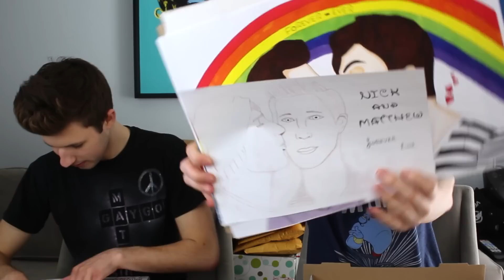WOW THAT'S BIG!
WOWZERS!!! Thank you everyone for sending us letters and gifts! We owe you our lives!!!

Every 3rd Thursday of each month we do MAIL VLOGS:

1626 N Wilcox Ave #290